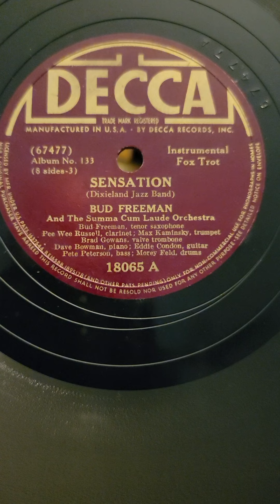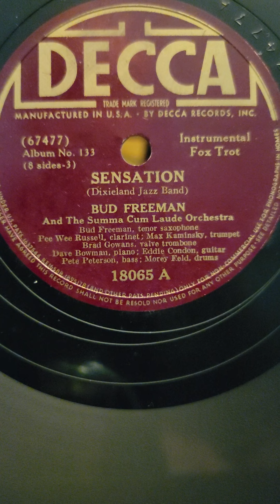#3 Sensation - Bud Freeman and his Summa Cum Laude Orchestra Decca Records #180565 (set 133) 1940